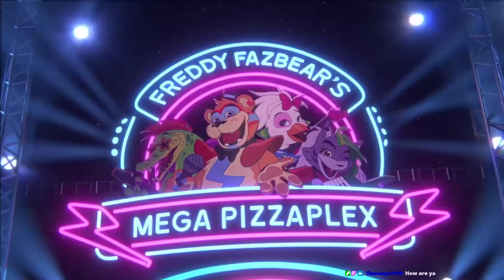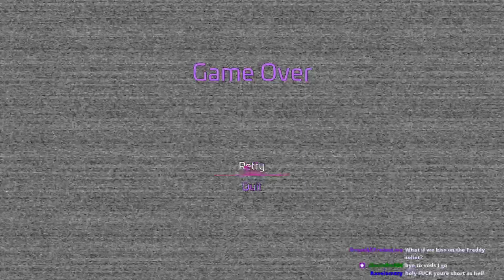So I may have made a mistake... [NO SPOILERS PLZ]